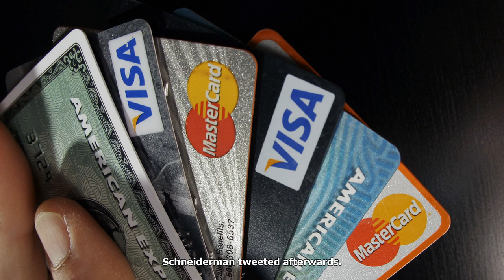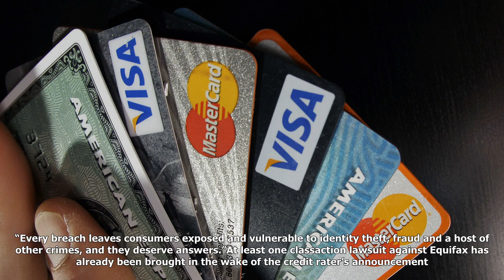Equifax updates terms of service after arbitration clause causes uproar following massive breach